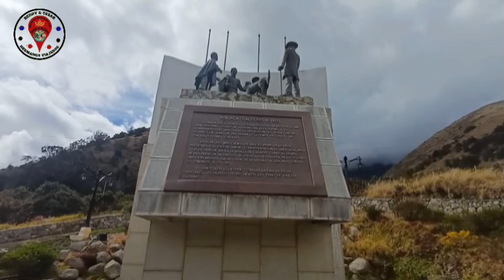Te atreves a conocer estos lugares en Venezuela !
En este nuevo recorrido visitamos la trasandina . Parque parador turístico,  Plaza Bolívar de mucuruba Monumento al  Perro nevado, pueblo San Rafael de Mucuchies